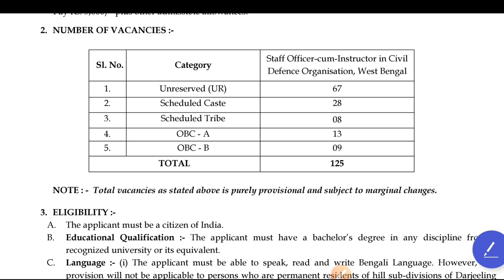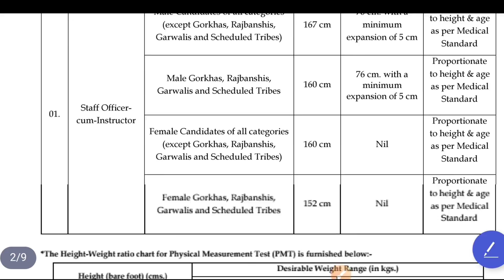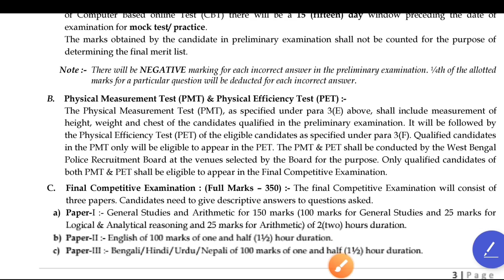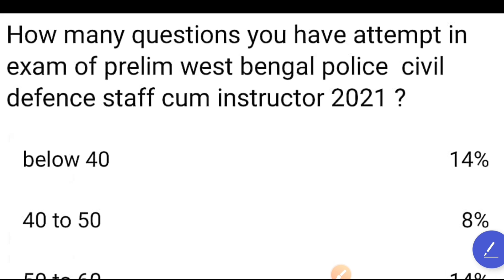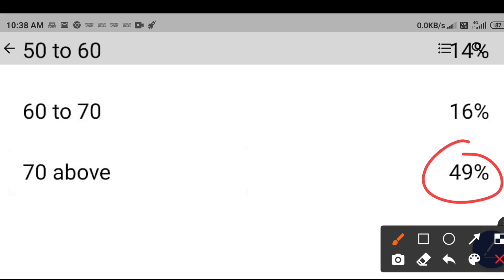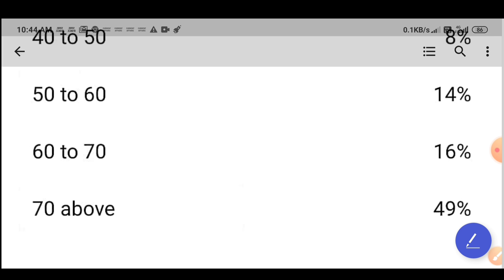WEST BENGAL CIVIL DEFENCE STAFF EXAM 2021||CUT-OFF PREDICATION || PRELIMINARY EXAM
west bengal staff civil defence exam cut off 2021

west bengal  civil defence preliminary exam qualify mark 2021